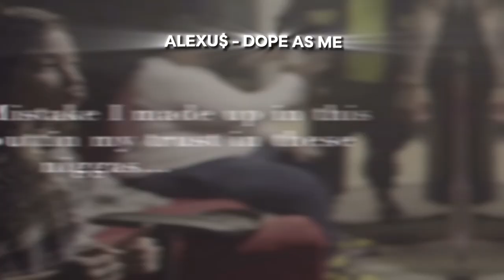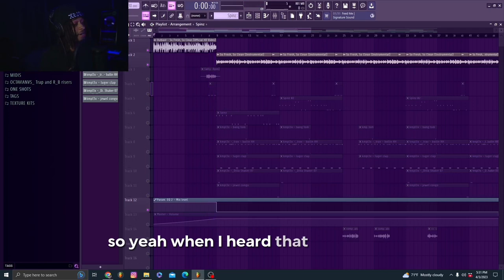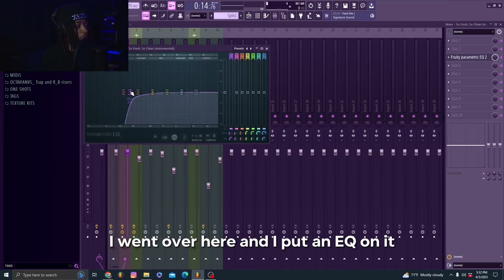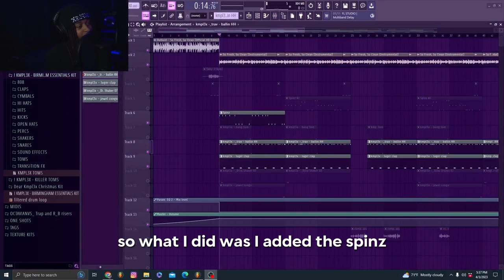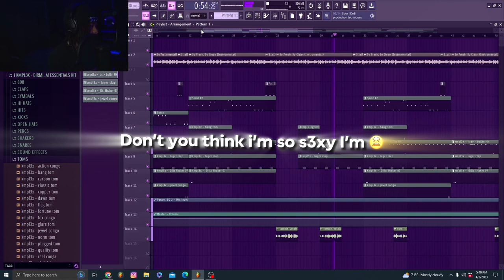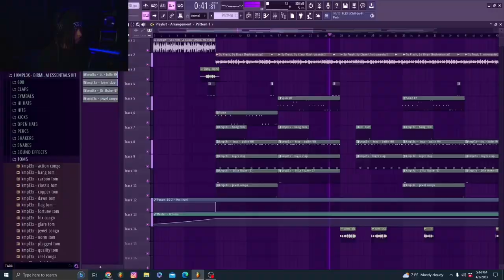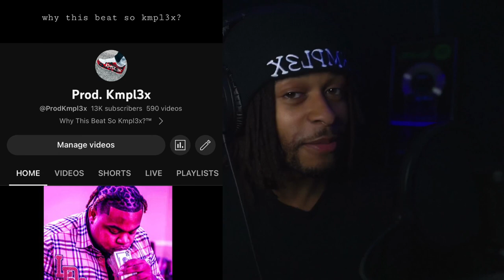How To Make Big Yavo SAMPLE Type Beats‼️ (SECRET SAUCE🤫)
Timestamps:
00:00 Intro
00:26 Songs With The Beat
01:26 Step One: Sample 🎶
02:33 Step Two: Drums 🥁
04:44 Step Three: The Tag 😮‍💨
04:57 Finished Product 🎼
05:46 Corny Joke 🤓
06:05 Drumkit?? 🥁
07:09 Giveaway 🏆